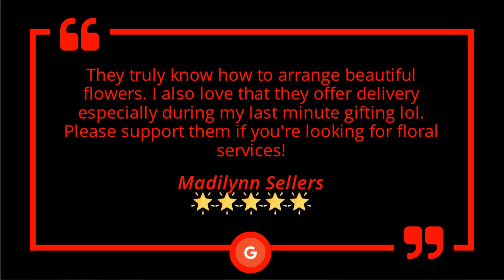Floral Shop in Brampton, ON, Memory Lane Florals & Creative Accent